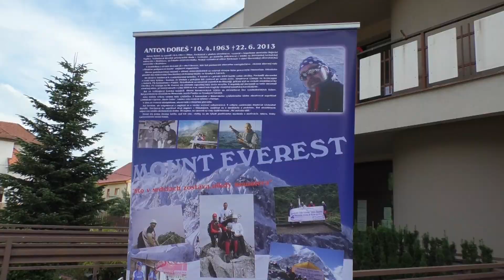Memoriál Antona Dobeša 7 ročník 2019 06 27